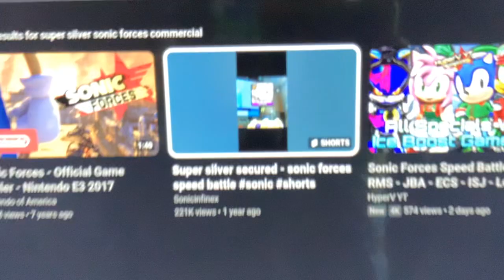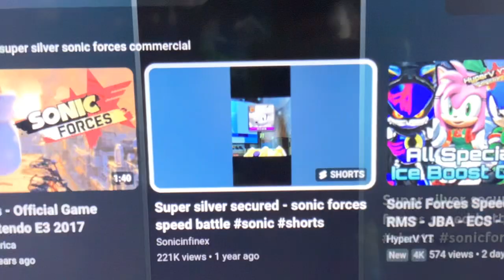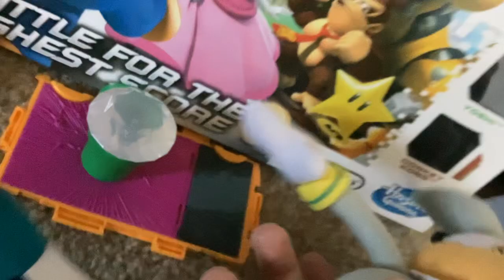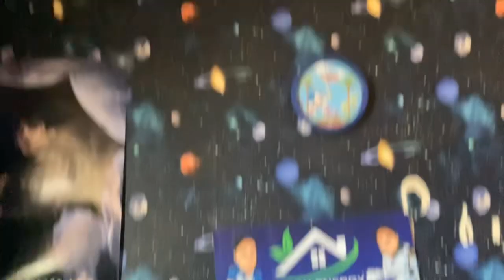Super Silver! - Super Sonic Bee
Silver is at angel island to get Chaos Emerald Silver into Super Silver and Sonic and his Friends also Super Silver is watch Super Silver from Sonic Forces in short video

~Episode 3~
(Season 8)